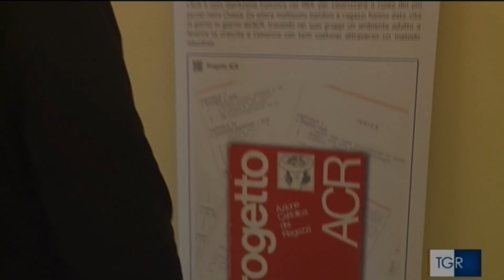Servizio del TGR Friuli Venezia Giulia sulla mostra dei 100 anni della AC diocesana di Gorizia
Edizione delle 14:00 in onda il 3 dicembre 2022